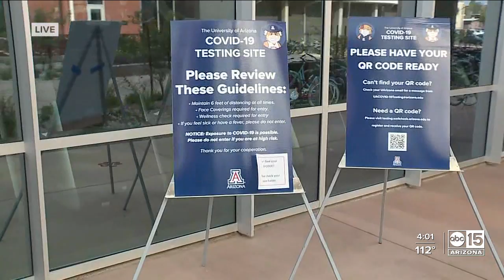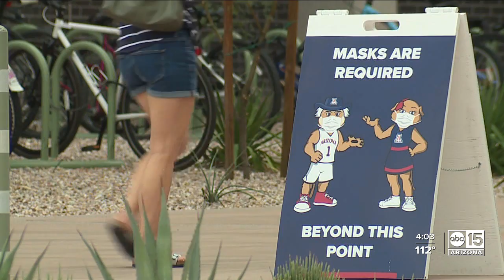University of Arizona COVID-19 Testing & Safety Protocols